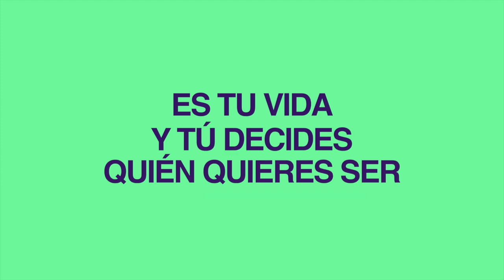Respondo a preguntas sobre apego evitativo y relaciones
¿Quién no desea enamorarse y disfrutar de una relación satisfactoria? Sin embargo, a veces parece que nuestras relaciones siempre acaban igual.

Hoy os traigo una grabación que hice de la ronda de preguntas y respuestas que tuvo lugar en mi cuenta de Instagram sobre el estilo de apego evitativo y relaciones en general. Creo que muchas de las cuestiones que me plantearon podrían seros útiles.

00:00 - 00:47 Intro
00:47 - 01:24 Contacto cero con evitativo, ¿extrañan?
01:24 - 01:58  ¿Una persona con apego evitativo puede ser manipuladora?
01:58 - 04:42  ¿Puede cambiar de opinión una evitativa de un día a otro?
04:42 - 07:18  Cuándo saber que es suficiente y es momento de irse
07:18 - 07:47  Vuestro agradecimiento :)
07:47 - 09:57  Cómo olvidar a una persona evitativa que te gusta

Os dejo por aquí el enlace a mi "Taller online para afrontar desafíos", donde encontraréis un montón de herramientas para gestionar el miedo y seguir adelante con lo que os propongáis

Y seguidme en Instagram! Tenemos una comunidad bien bonita

Hola soy Almu Jiménez y en este canal te acompaño en un viaje de autoconocimiento :)
Nos cuestionaremos las cosas y trabajaremos la autoestima y la confianza para recuperar nuestro poder y conseguir ser auténticos y libres.

La meditación es una importante herramienta para conseguir todo esto, así que también ofrezco meditaciones guiadas para indagar en algún aspecto de nuestra vida o nuestras emociones.

¡Nos vemos por aquí!